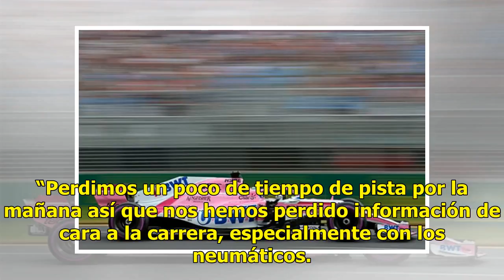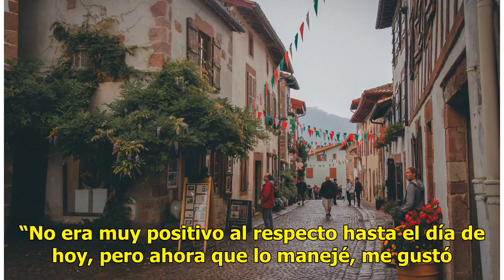Mal día para Checo en Francia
ESPN | 22 Junio 2018 | 18:27 En Force India no están contentos con las sensaciones que dejaron las prácticas libres del día viernes. Las condiciones fueron determinantes con el viento jugando un papel protagónico en el renovado circuito Paul Ricard, que albergará el Gran Premio de Francia. “No fue u...